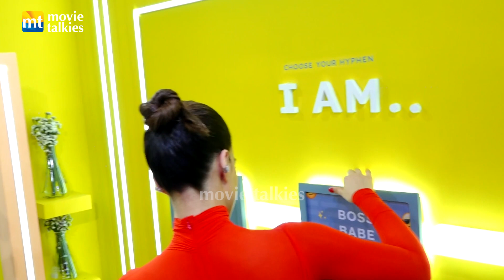Kriti Sanon raises the temperature in spicy red at Nykaaland, looking absolutely stunning